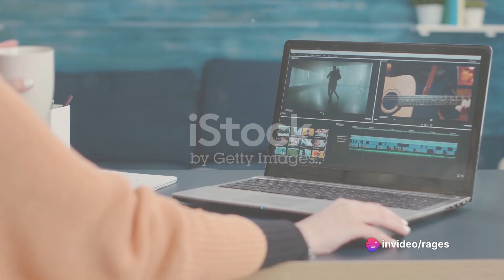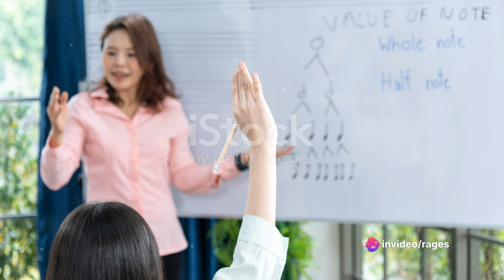🎵🏫 Music School vs 🎨🖥️ Multimedia Arts: A Social Perspective 🌐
Introduction: 🎉 Welcome to our insightful comparison between the world of music schools and multimedia arts! Join us as we explore the fascinating realms of creativity, education, and social dynamics. 🌟

Climax: 🚀 Discover the pinnacle of our discussion as we delve deeper into the contrasts and intersections of music education and multimedia artistry. 🎨🎵

Ending: 🌟 Conclude our journey with a comprehensive understanding of the broader implications and societal impacts of choosing between music schools and multimedia arts. 🌐

Scope: 🌍 Explore the vast horizons of possibilities and opportunities awaiting those passionate about music and multimedia arts. 💡

Limitations: 🚫 While both paths offer immense potential, we'll also discuss the inherent challenges and limitations that aspiring artists may encounter. 💼

Captions: 📝 Dive into detailed insights, explanations, and additional context provided through our informative captions. 📚

Strategies: 💡Unlock valuable strategies and approaches for navigating the diverse landscapes of music education and multimedia arts. 🎓🖥️

Trending Goals: 📈 Discover the trending aspirations and goals shaping the future of music and multimedia artistry. 🌟

Consistent Advantages: ✅ Explore the consistent advantages that each discipline offers, ensuring a well-rounded perspective for aspiring artists. 🌟

Inconsistent Disadvantages: ⛔ Delve into the occasional drawbacks and inconsistencies that may influence your decision-making process. 🚧

Key Tools: 🛠️ Unlock essential tools and resources vital for success in either the field of music or multimedia arts. 📚🎨

Social Media Campaign: 📣 Stay updated on our latest social media campaigns designed to engage and inform our audience further. 🚀

Why This Matters: 💬 Understand the significance and relevance of our discussion in today's ever-evolving creative landscape. 🌐

Hypothetical and Experimental Values: 🧪 Explore hypothetical scenarios and experimental approaches presented in our video, fostering innovative thinking. 🤔

Consistency of Testament: 📜 Reflect on the consistent themes and messages conveyed throughout our video, reinforcing its significance. 🔍

Legacy: 🏛️ Discover the lasting impact and legacy our video aims to leave on the world of music and multimedia arts. 🌟

Quotes: 💬 Find inspiration in memorable quotes and insightful remarks shared throughout our discussion. 📖